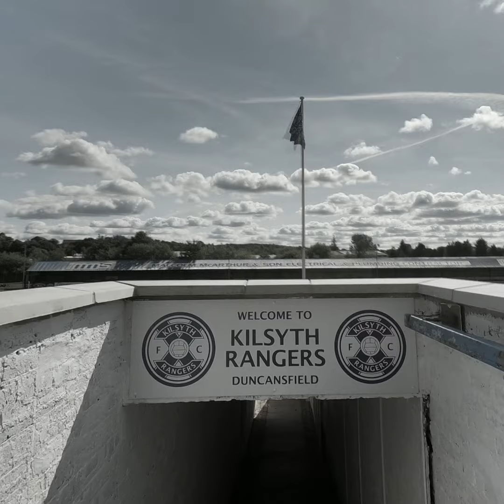Kilsyth Rangers FC v Petershill FC - Saturday 14th December 2019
⚽️ Next Match ⚽️

🆚 Kilsyth Rangers FC v Petershill FC
📆 Saturday 14th December 2019
🏆 McBookie.com - West Region - Championship
🏟 Duncansfield Park, Haugh Road, Kilsyth, G65 9JW
🕝 Kick Off 1:45pm
💲£6 adults £3 concessions u16's free